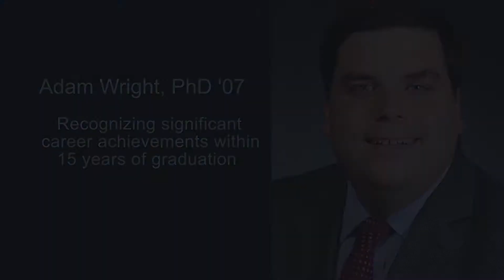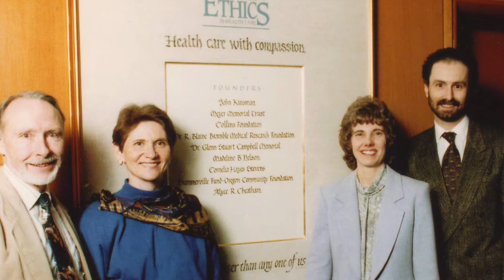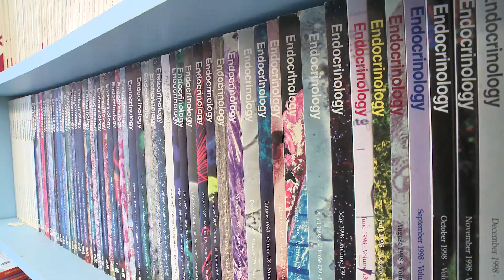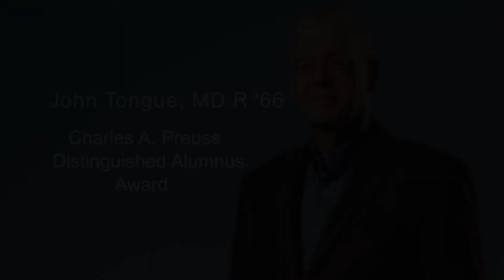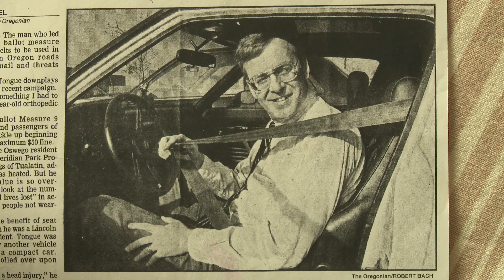OHSU School of Medicine Alumni Association 2016 Awards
Congratulations to the recipients of the OHSU School of Medicine Alumni Association 2016 Awards.